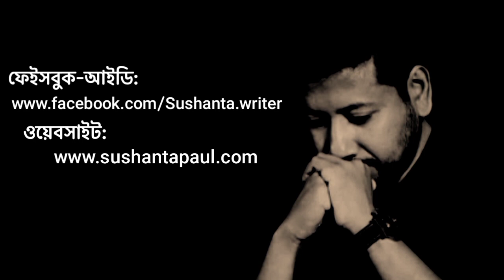কখন আমরা সন্দেহকে মনের মধ্যে পুষে রাখি? | Sushanta Paul